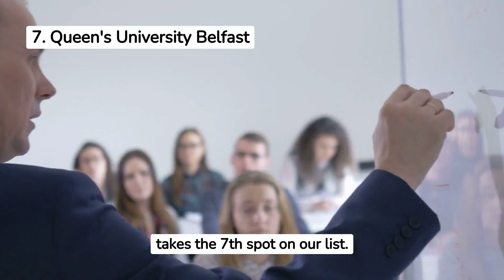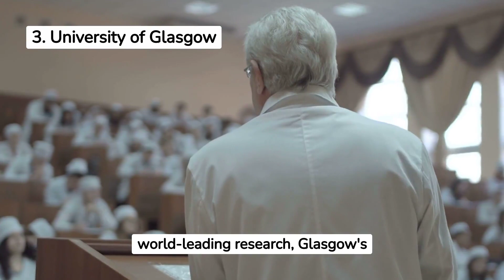Discover the Best Universities in the UK for Medicine 2024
Are you aspiring to become a medical professional or considering further studies in the field of medicine? Look no further! In this video, we'll reveal the top universities in the UK that are leading the way in medical education and research.

Source: Complete University Guide